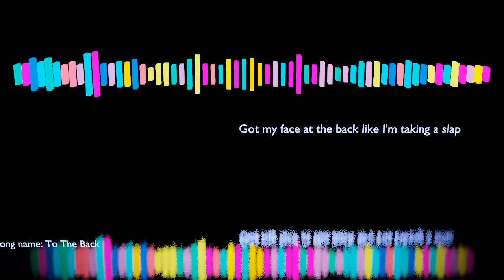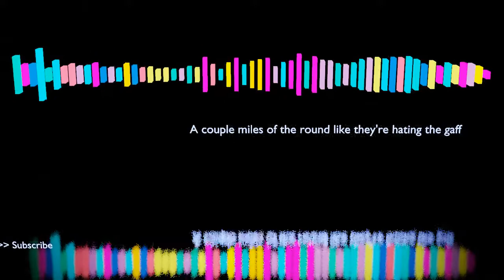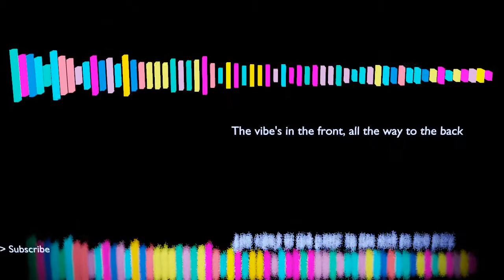Dirty Palm - To The Back [Lyrics]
FMC: TheFreeMusicCenter
Track: To The Back (feat. Purple Velvet Curtains)
Autor: Dirty Palm